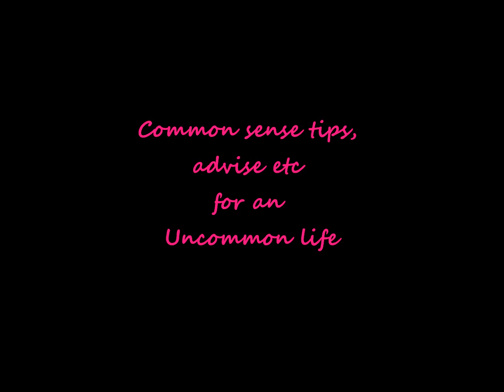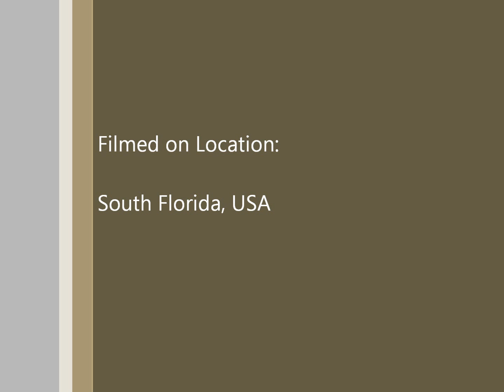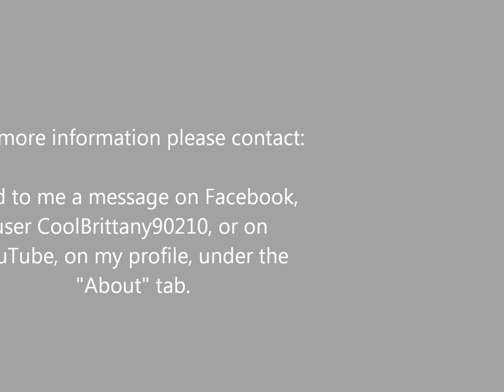VLOG 67 - TRANSGENDER AND THE HAIR SALON, PLUS OTHER TIPS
ORIGINAL VIDEO, VLOG 67, HAD THE SOUNDTRACK CORRUPTED BY THE YOUTUBE UPLOAD PROCESS,

HERE IS THE REPLACEMENT:
Hair salons are a female's domain and when you are in one, you are subject to potentially more scrutiny than in other places BUT be confident and you will succeed. Know who you are and be proud; if people look at you strange just smile and be genuine about it - remember, you are not a mind reader and you do not know why they are looking at you.  There are plenty of salons where you do not have put up with any nonsense.  The man the cuts my hair is sweet and I have no issues in the salon.

By the way, being a woman MEANS just that, that you are looked at - so be happy.